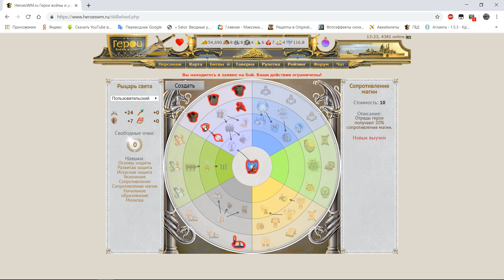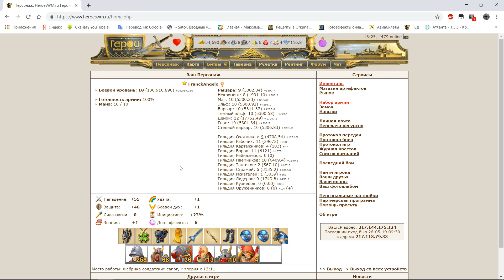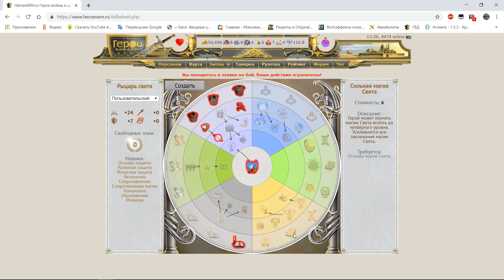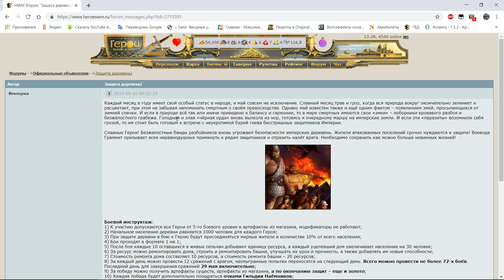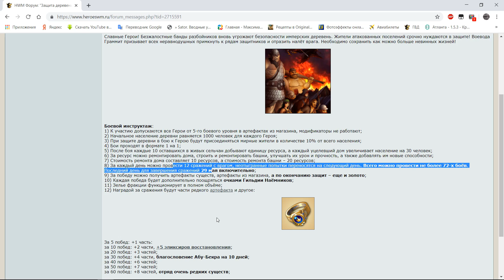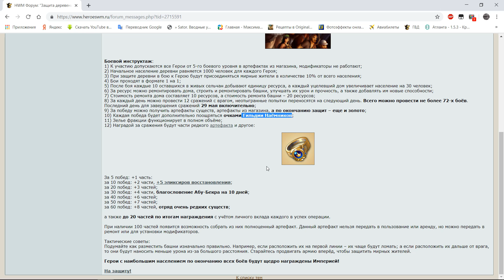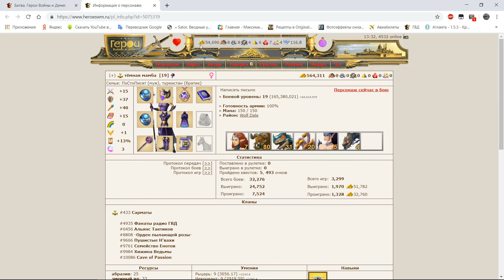ГВД/HWM. Гильдия тактиков (11-19 ур.): Знакомьтесь - Стрелки!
Гильдия тактиков, сражение 3 на 2:

18 Рыцарь света, 12 Темный эльф - атакер и 11 Эльф - заклинатель
                                   =ПРОТИВ=
   19 Темный эльф - хаос и 13 Темный эльф - хаос